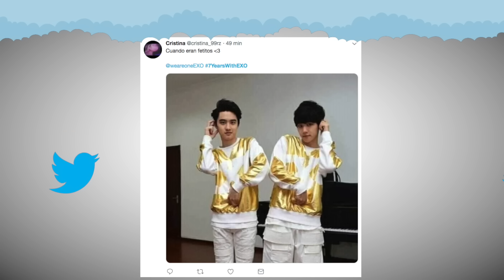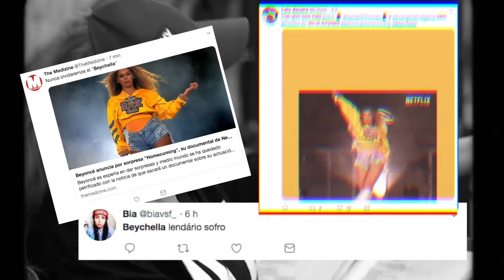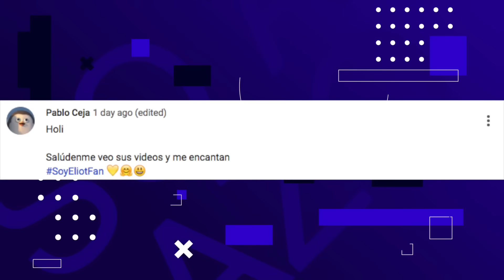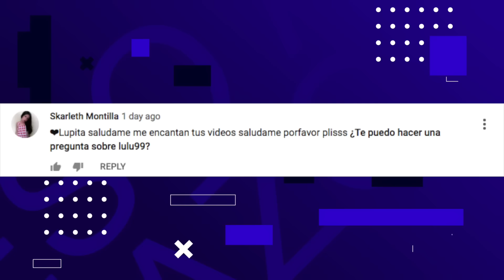AMI RODRÍGUEZ SE RENUEVA, 7 AÑOS DE EXO, EXPONIENDO INFIELES DE LA REALEZA - TRENDING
Fotografías revelan infidelidad del príncipe William a su esposa Kate Middleton, 7 años del debut de EXO, Juan de Dios Pantoja estrena nueva sencillo, Ami Rodriguez se renueva, Blackpink rompe récord en Youtube con "Kill this love", nuevo reto de Microwave Challenge, Beyoncé llega a Netflix y mucho más.

LINKCITOS